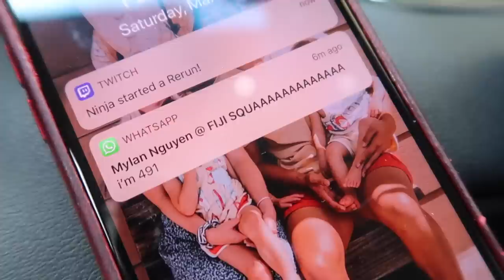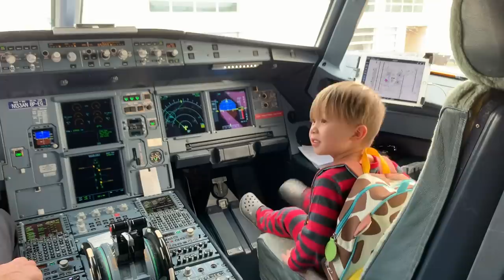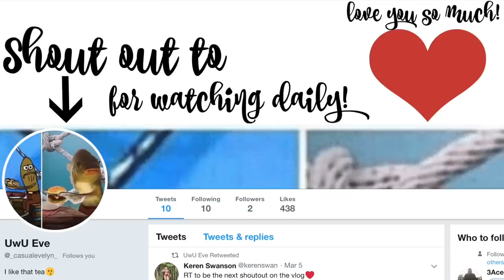So Sad Our Baby Is Staying Behind (Leaving To Fiji)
This morning we spend all our time with Sutton Rain and get ready to drop him off at Taylor's house where he'll be staying while we go on our trip to Fiji. Khoa cries, Keren ugly cries, Sutton actually doesn't cry. He smacks Keren and seems pretty dang excited. After our crying is done, we take off and travel literally all day. It's a 16 hour flight. Oh goodness Khoa is crying again. Enjoy!

Keren: kerenswanson
Khoa: kuhwahh

SHOP THIS VLOG:
Keren's Vacuum Cleaner:
Khoa's Projector:
Brown backpack
OUR GEAR: